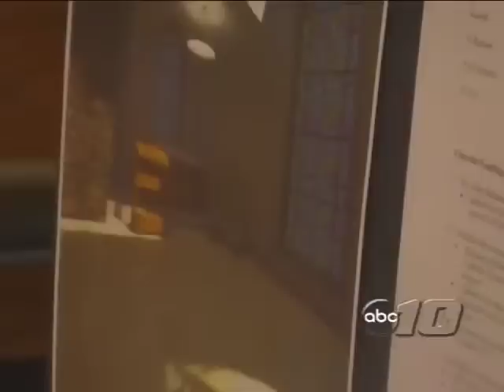Ground broken for New Venerable Frederic Baraga Chapel